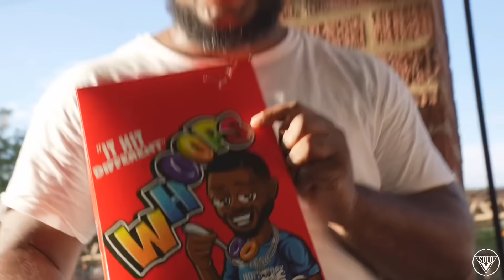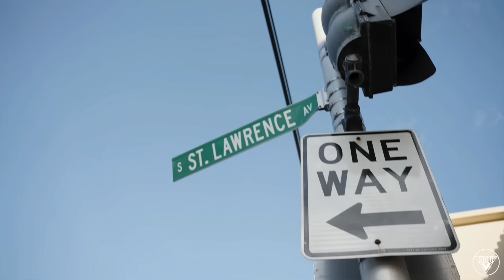J Mane Walks Thru 63rd with OG Manny & FYB Lil Mike